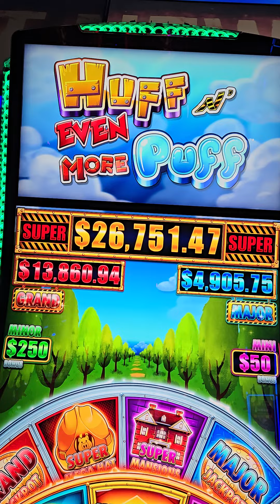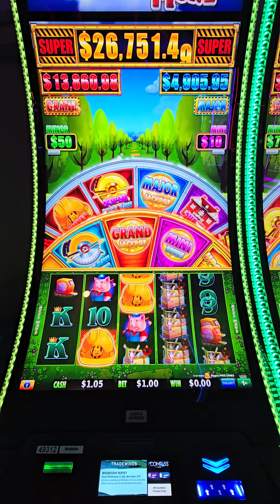Huff n Even More Puff!!!!